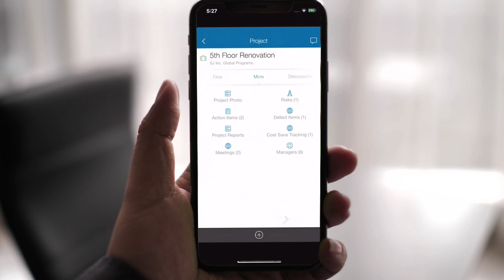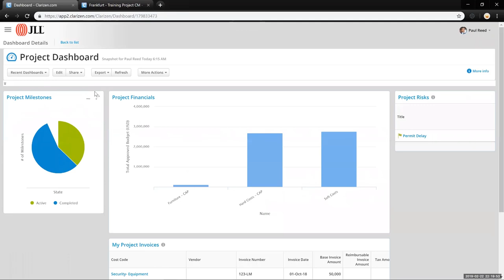JLL Clarizen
At JLL, we are dedicated to helping you achieve your ambitions. That’s why we use Clarizen to provide digitally-enabled project management to transform your experience.